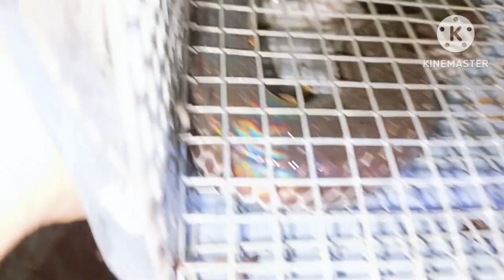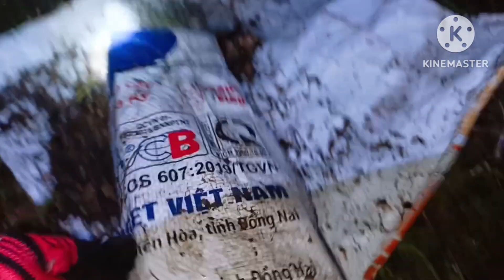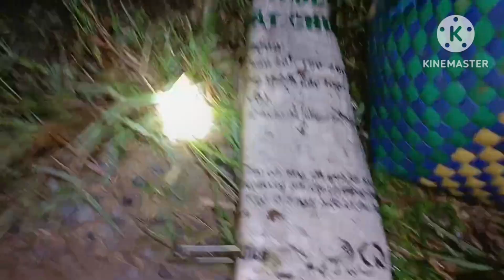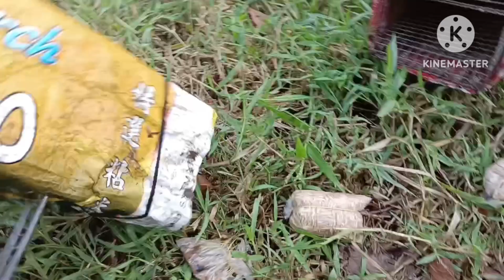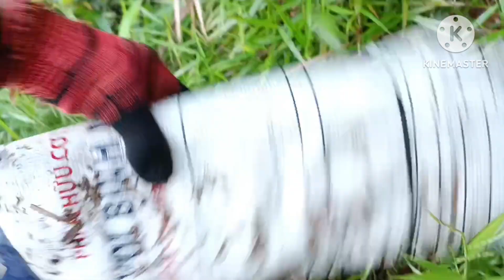thăm bẫy rắn.trúng đậm.một cập hành cụ